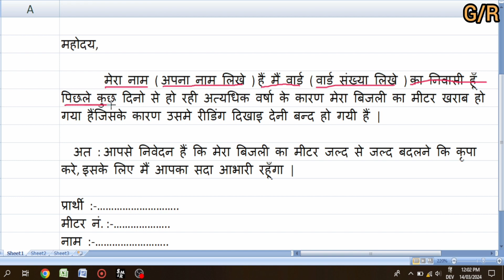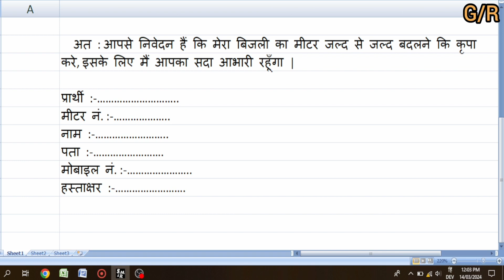बिजली मीटर बदलने के लिए बिजली विभाग को पत्र | खराब बिजली मीटर बदलने हेतु बिजली विभाग को आवेदन पत्र